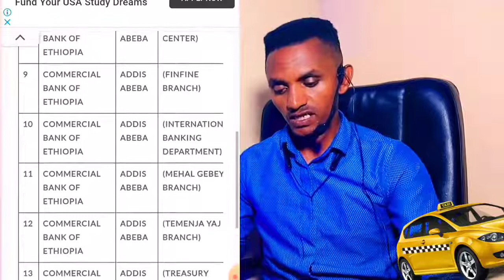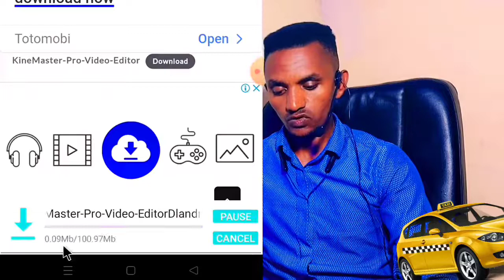Maallaqa gara Itoophiyaa erguu keessaniin dura waan beekuu qabdan! Swift code, postal code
Biyya Alaa Teessanii Kallattiidhaan  Mallaqa
Dabtara Herrega Baankii Biyyaa irratti akkaataa itti Galchitan.
Osoo Namni Tokkollee hin beekin Baankii biyya alaa jiruun  Dabtara herregaa Ethiopia jiru irratti akkaata mallaqa itti Galchinu.

Akkasumas "Postal Code" akkaataa itti arggannuu fii Faayidaa isaa.

Namoonni intarneetii irratti mallaqa hojjattanis Mallaqa Hojjattan Baankidhaan Fudhachuuf Video kana hanga Dhumaatitti laalaa.
Share Waliif Godhaa.